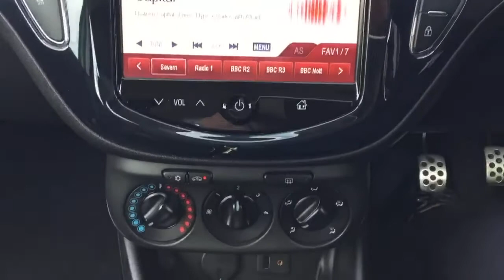BL15ATX Vauxhall Corsa 1.4 Ecoflex SRi